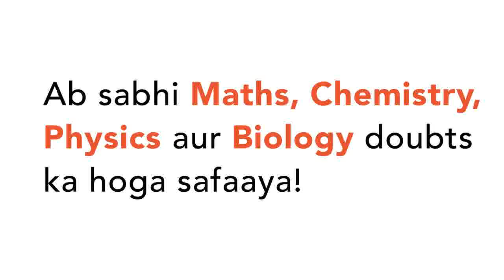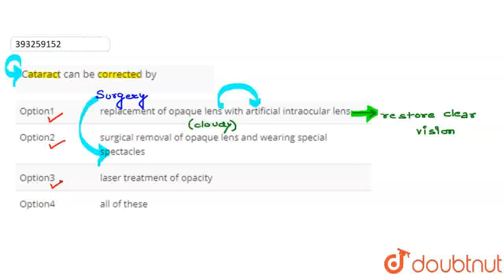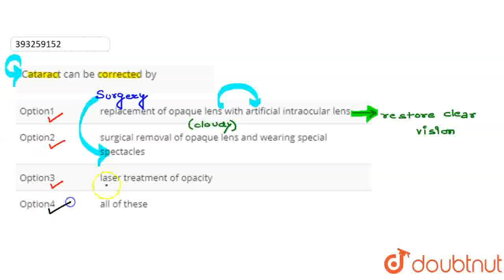Cataract can be corrected by | CLASS 12 | NEURAL CONTROL & COORDINATION | BIOLOGY | Doubtnut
Cataract can be corrected by
Class: 12
Subject: BIOLOGY
Chapter: NEURAL CONTROL & COORDINATION
Board:IIT JEE

👉 Have Any Query? Ask Us.